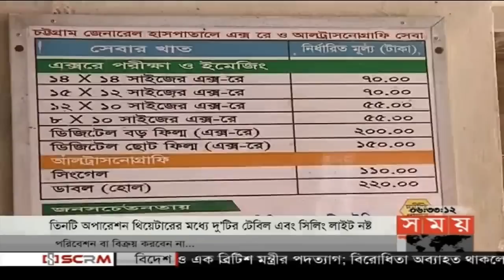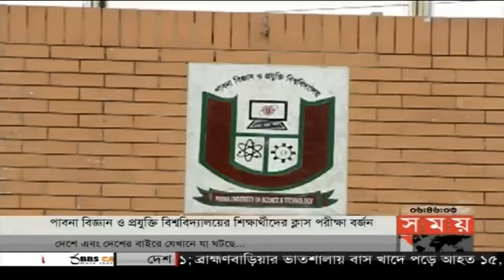বাংলার সময় | সন্ধ্যা ৬টা | ১৭ জুলাই ২০১৮ | Somoy tv News Today | Latest Bangladesh News